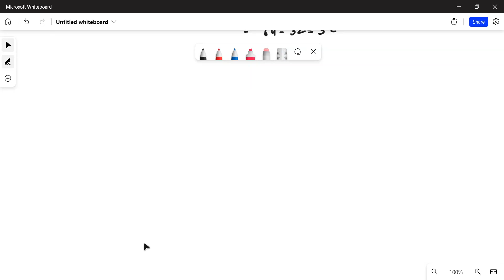Linear Differential Equations -11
This lecture is about the discussion of particular integral using method of symbolic operators and some PYQs related to it.